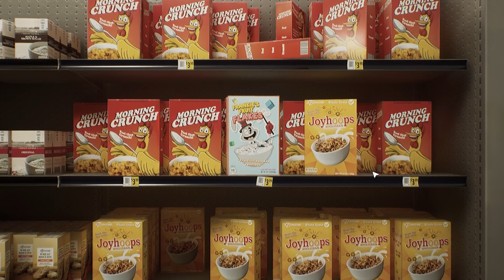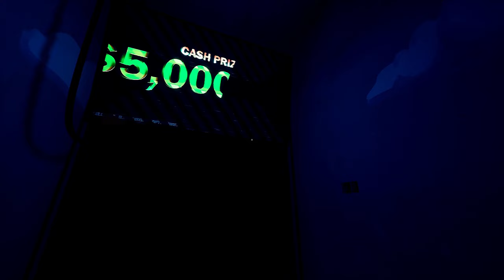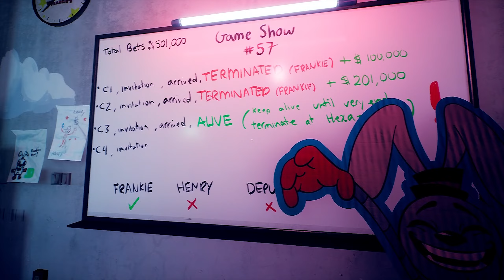Wyszło FINDING FRANKIE - czy to HORROR ROKU? 🐇 Finding Frankie #1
Wyszedł maskotkowy horror niczym Poppy Playtime, Fnaf SB czy inne Indigo Park, ale tym razem z nastawieniem na PARKOUR. Miejscami to w ogóle przypomina Squid Game swoimi torami przeszkód i grą o hajs. Jak wam się podoba? Moim zdaniem spoko w oczekiwaniu na Poppy Playtime Chapter 4

Finding Frankie PL po polsku